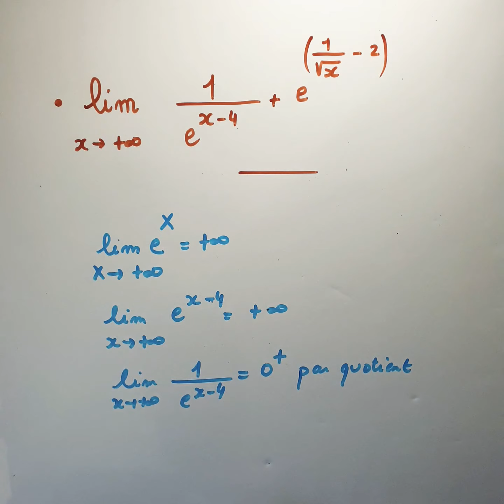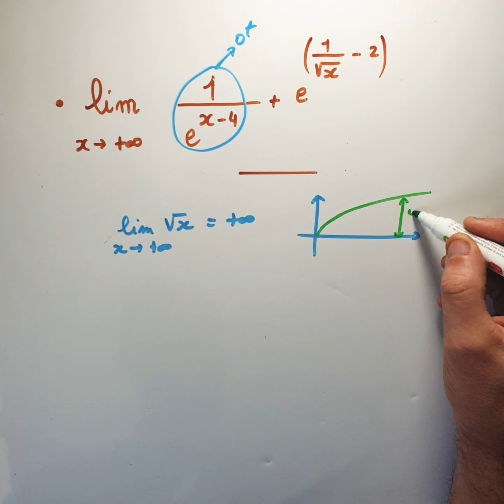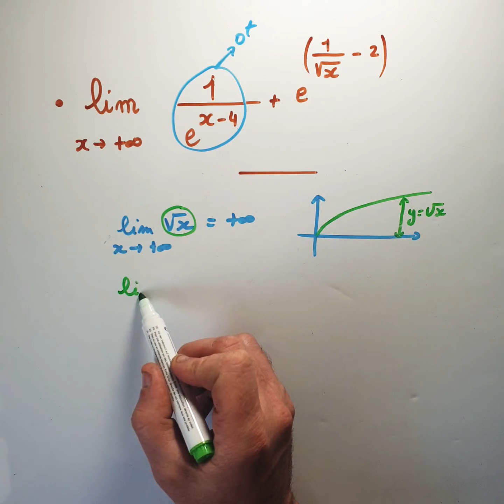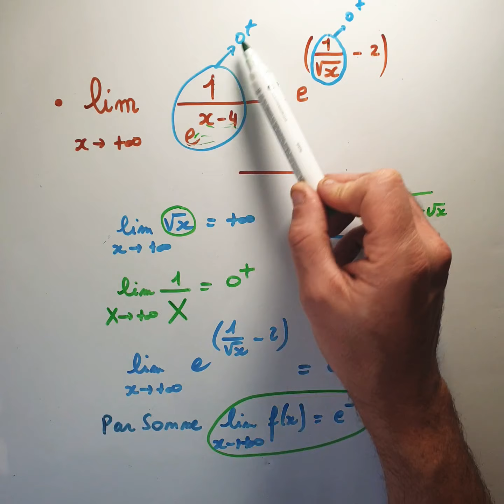Calculer la limite d'une fonction exponentielle composée - Terminale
Tutoriel de maths pour apprendre à calculer la limite d'une fonction exponentielle composée en Terminale.